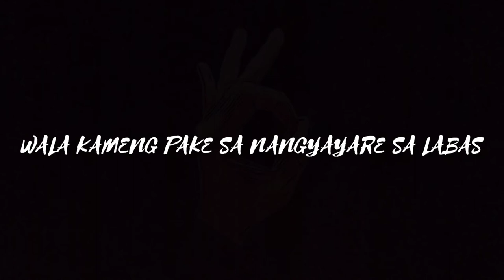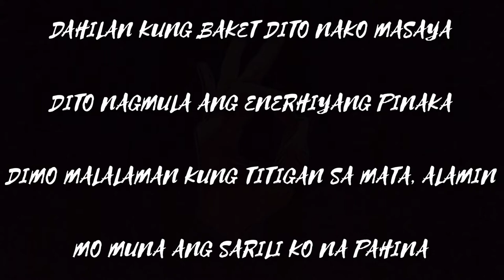SAFE - YOUNG GREY ( Lyrics video)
Tittle : SAFE
Artist: Young Grey
prod mix: young grey
its all about intertainment music

SUPORTANG LOKAL🎧❤